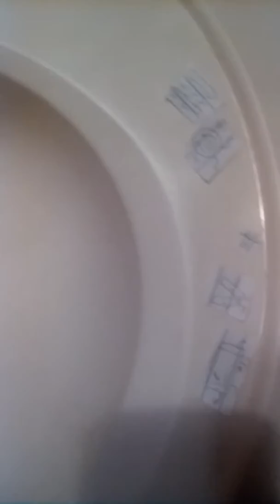Super odject battle camp ep 5.5